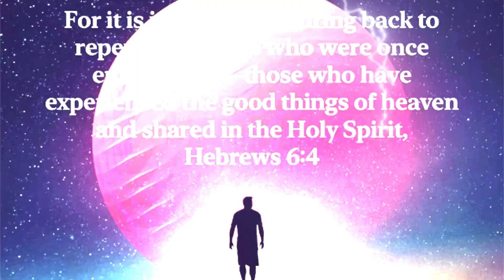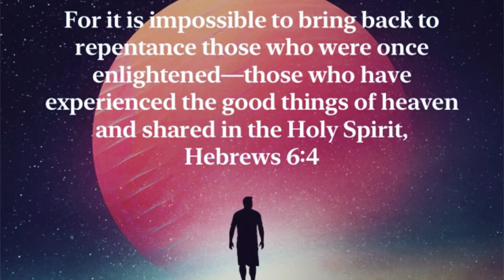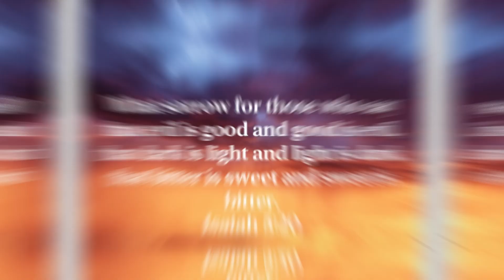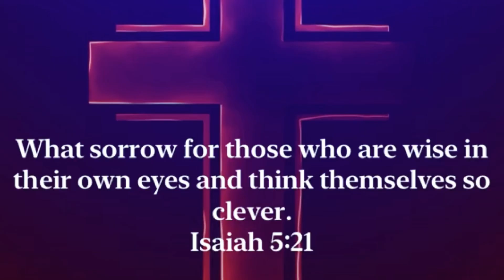Ex Pastor Blasphemes God Says He Would rather Go To Hell.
This was pastor for 15 years and he then decided to turn his back on God and convince people why God isn't real and or Loving.

Musician: LiQWYD